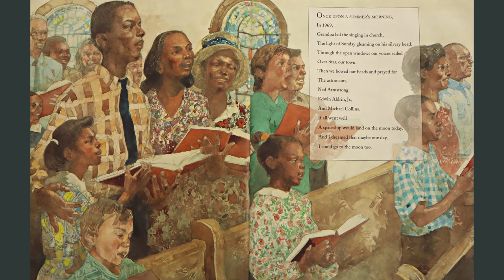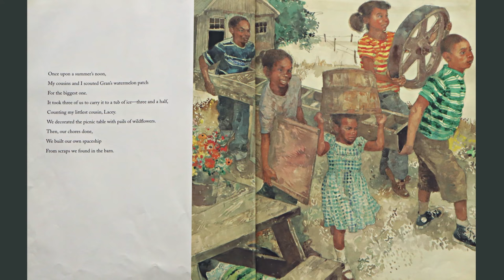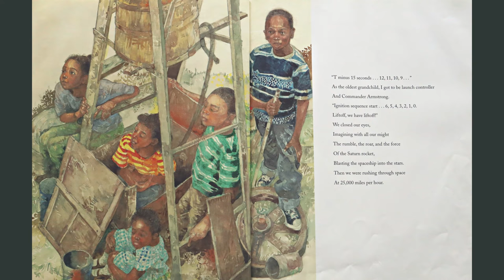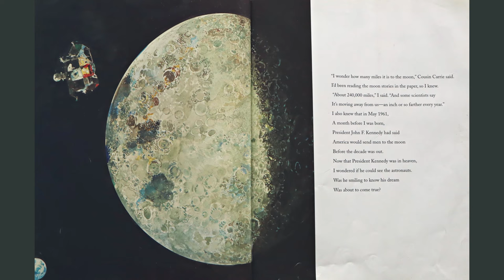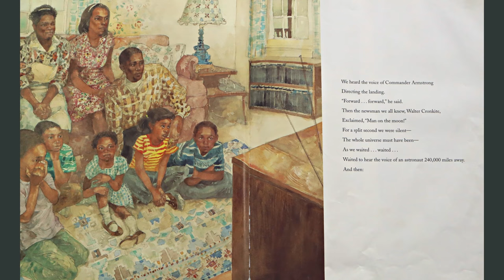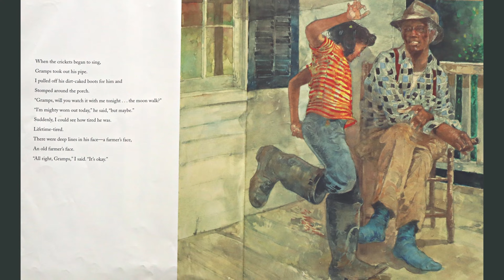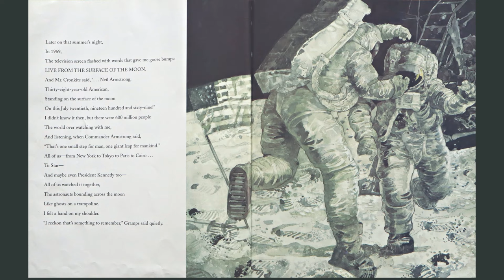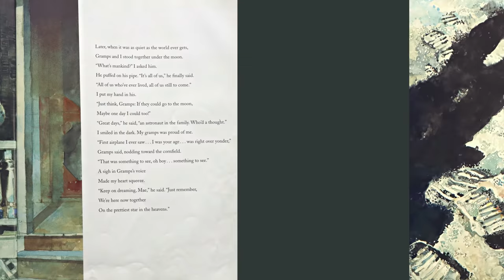🚀🌑 The Moon Over Star 🌑🚀 - Storytime Read Aloud Book For Kids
Listen to a story about Mae who narrates the day of July 20, 1969 - a historic day when the first man landed on the moon. This book is also a timeless portrait of the universality and beauty of childhood dreams.

Dial Books for Young Readers